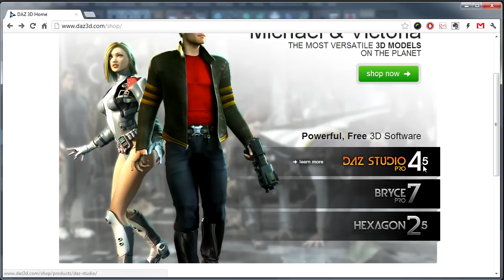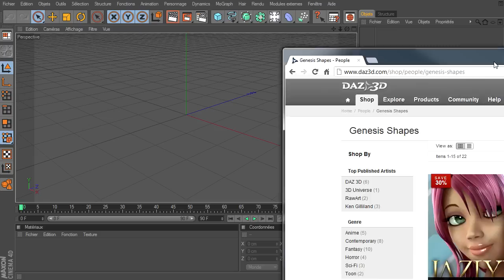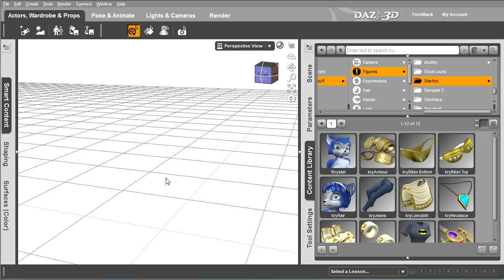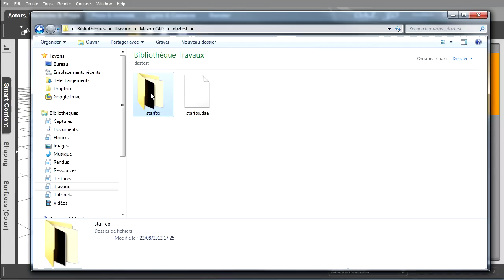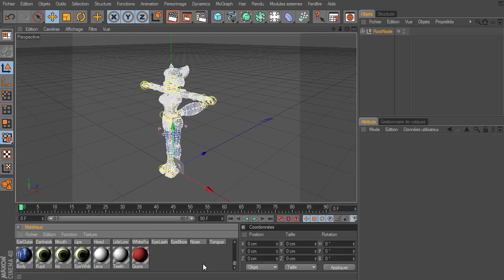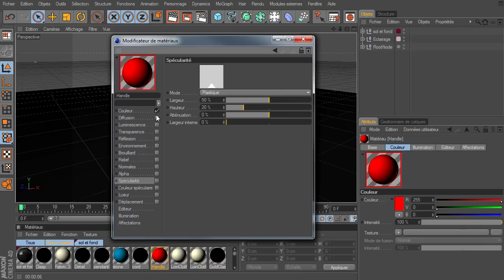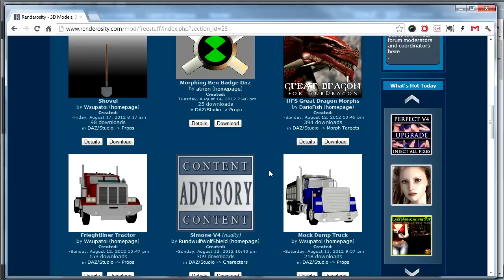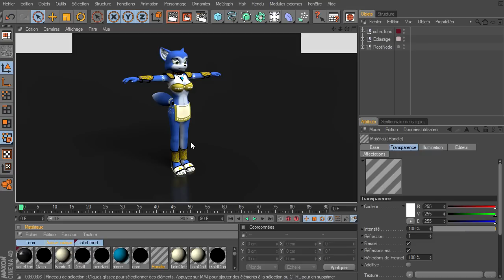Mini tuto : de DazStudio à Cinema 4d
Un mini tutoriel très simpliste sur la façon de récupéré les scène de Daz Studio dans cinema 4D
Pour ceux qui souhaite avoir le modèle krystal starfox que je montre dans le tuto il est disponible ici :